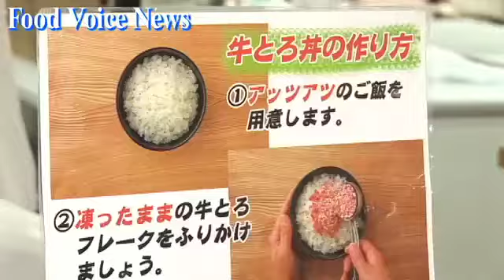小田急百貨店「創業記念・北海道物産展」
小田急百貨店は５月２９日～６月４日まで創業記念「北海道物産展」を新宿本館１１階、催事場で開催。多く買い物客で賑わった。北海道展に出店したのは十勝地方の食品企業と工芸品など５７社で、食品企業は５０社を占めた。